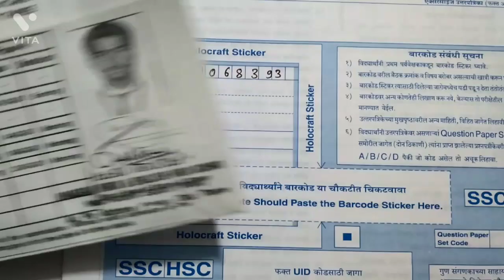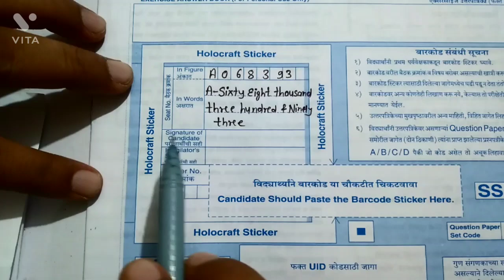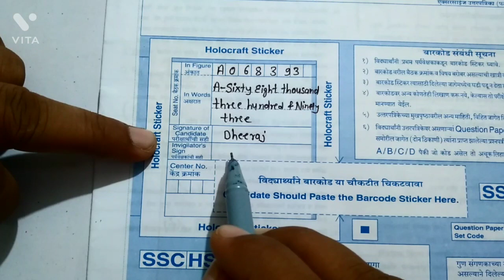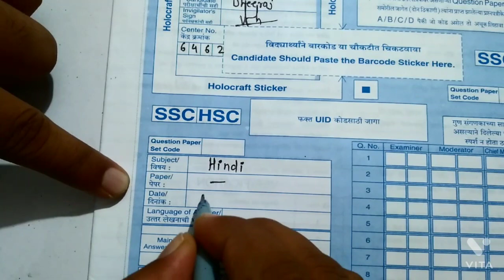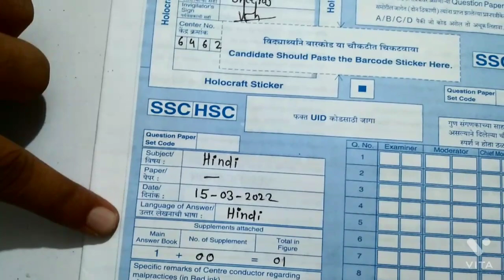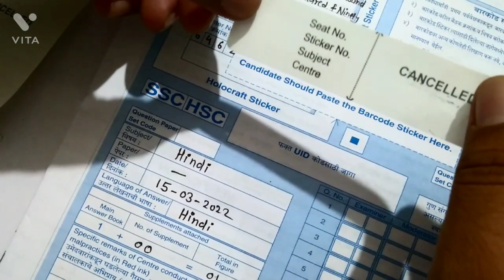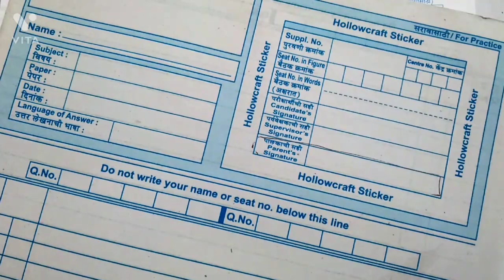Board Answer sheet Ko Kaise Bhare/Answer Sheet Presentation 2023/Mathematics Easy Way/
Board Answer Sheet Presentation 2023

iss video me board Answer Sheet kaise bharna hai use bataya gaya hai.

Pawan singh